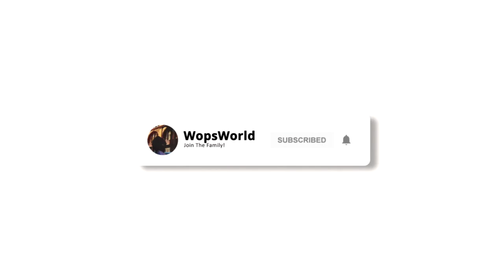FLIGHTREACTS GIRLFRIEND JANET TELLS HER SIDE... | REACTION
Ⅲ. Snapchat - @Uhhnathaniel
Hey, I'm a young YouTuber looking to bring my goofy, chill, funny peronsality to YouTube. I make videos on what I like and what my audience likes too! Pranks, Vlogs, Reactions and more can be found on this channel! If you enjoy my channel, be sure to share my videos and leave a like for more!

hey if you see this,
comment "pineapple" for me :)